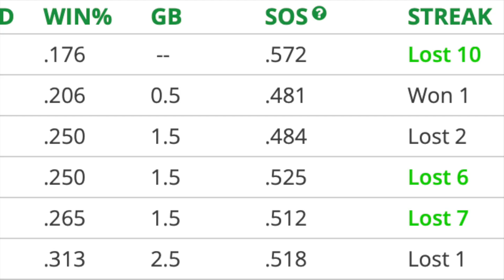Chicago Bears 2023 Mock Draft 2.0; Will lRyan Poles take Will Anderson Jr.?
The Chicago Bears Mock Draft 2.0 is here, and we are NOT doing any trade backs AGAIN.

Ryan Poles can go out and make some of the biggest moves in NFL draft history by trading back MULTIPLE times in order to get as many 1st round picks as possible to bolster The Chicago Bears team for next season.

The Chicago Bears, who were 1-7 in one score games this year, are on the verge of being a talented team, they just need a little bit more help.

Tune in now as we break down our second Mock Draft of the 2023 NFL off-season.

Players in Mock Draft 2.0: Will Anderson Jr., Matthew Bergeron, Dee Winters, Marvin Mims, Fabien Lovett, Luke Wypler, Jayson Jones, Habakkuk Baldonado